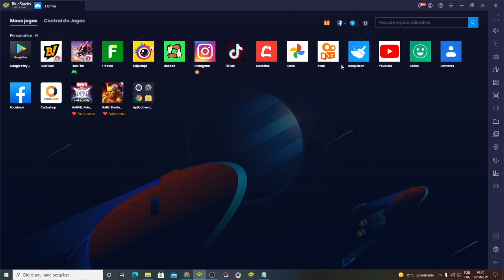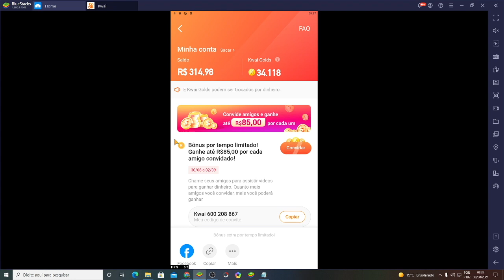Novo Local para COLOCAR o CÓDIGO de CONVITE do KWAI | BÔNUS KWAI GOLDS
⚠️ USE O CÓDIGO:  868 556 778⚠️